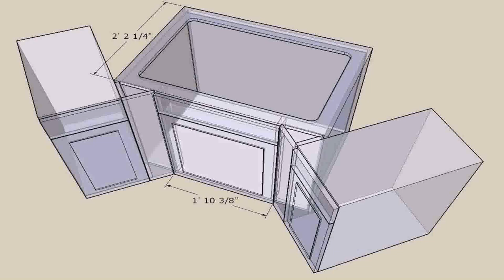Buy Car NY 5% DP